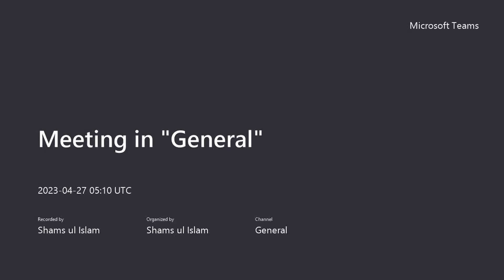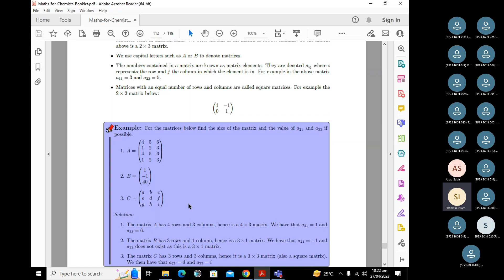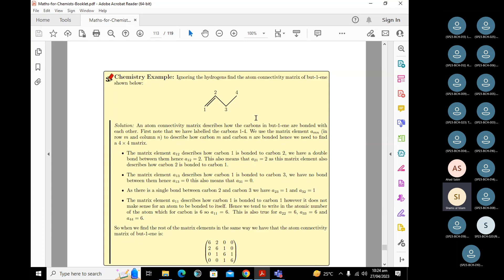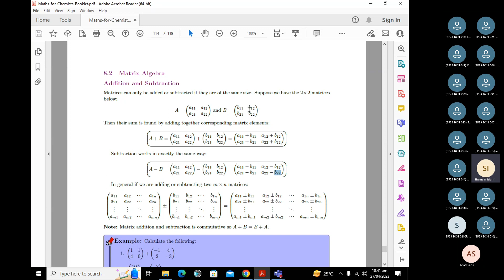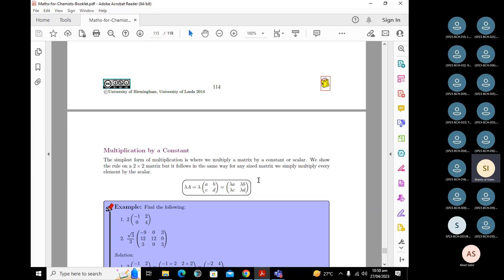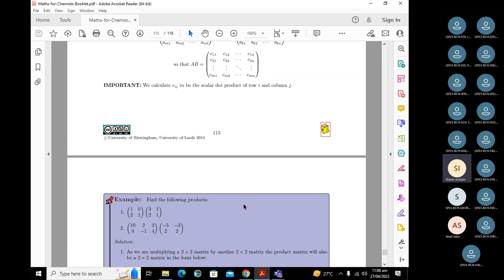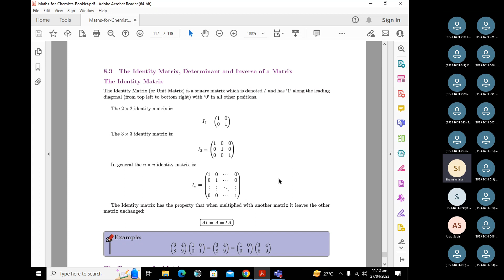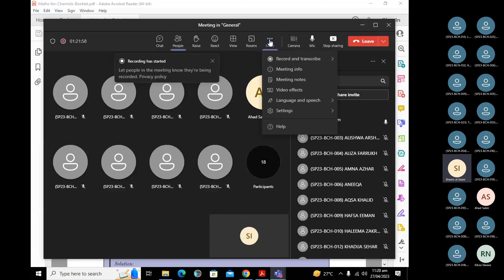Matrices Lecture One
Basic definition of matrices, size of matrices, addition, subtraction, multiplication and one chemistry related example